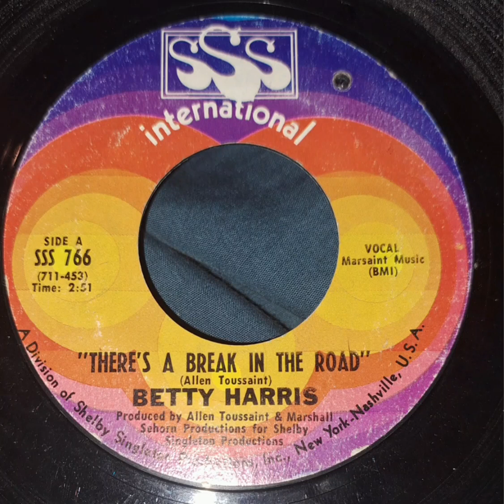There's A Break In The Road Betty Harris